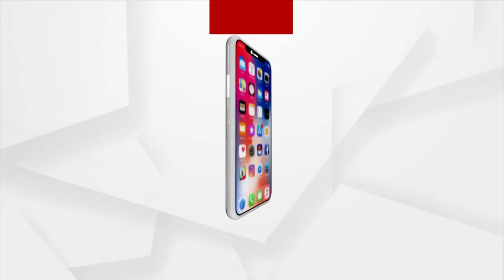ACF ସୌମ୍ୟ ଡେଥ୍‌ ମିଷ୍ଟ୍ରି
ପାରଳାଖେମୁଣ୍ଡି ଏସିଏଫ୍ ସୌମ୍ୟରଞ୍ଜନ ଡେଥ୍‌ ମିଷ୍ଟ୍ରି । ଅର୍ଗସ ହାତରେ EXCLUSIVE ଚିଠି । ପତ୍ନୀ ବିଦ୍ୟାଭାରତୀଙ୍କ ପରେ ଅର୍ଗସ ହାତରେ ସୌମ୍ୟଙ୍କ ହାତଲେଖା ଚିଠି ।